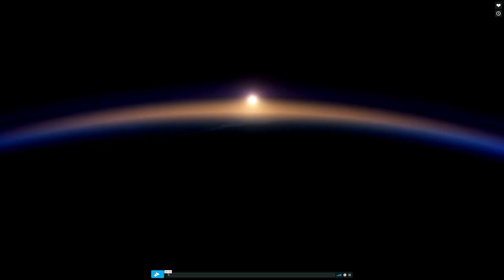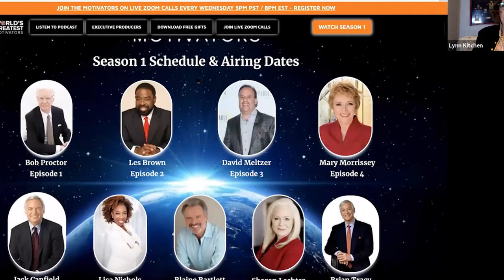Conversations with World's Greatest Motivators: Sparsh Shah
I am very happy to share my interview with the producers (Mrs. Lynn Kitchen, Mrs. Julie Hamilton, and Mr. David Meltzer) of the TV Show: World's Greatest Motivators. This was recorded last year before my episode of the World's Greatest Motivators was aired on TV in July 2020. I hope you all will enjoy this inspirational conversation!